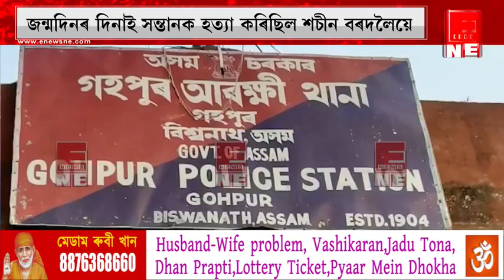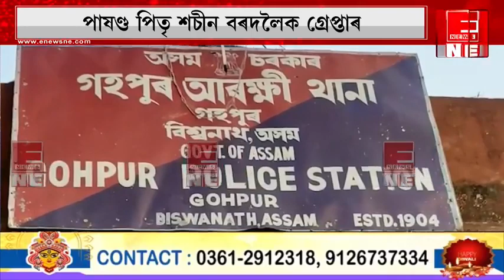সন্তানক হত্যা কৰা শচীন বৰদলৈক গ্ৰেপ্তাৰ